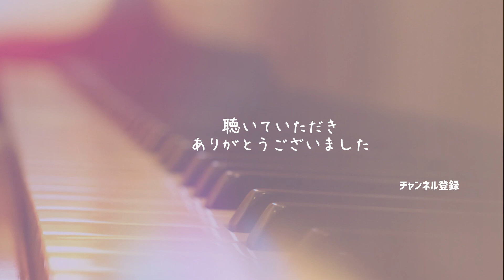aiko『二人の形』cover【Piano&Vocal / 歌詞付きショートver】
大好きな aikoさんの2枚目のアルバム「桜の木の下 」に収録されている「二人の形」をピアノ伴奏とボーカルでカバーしました。ミリオンヒットしたアルバムなので、ファン以外の方にもよく知られてる曲が多い気がします。